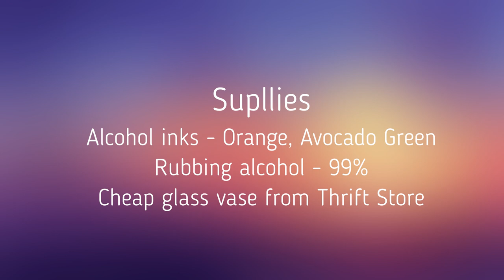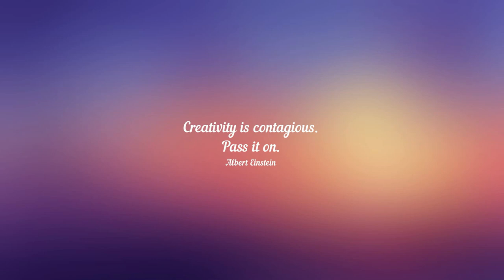Another quick and easy way to decorate glass vase for $0.25 with alcohol inks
Second video with another vase. Got it for $0.25 in Salvation Army store. Came out very nice and warm. Almost Murano Glass :-)
If you are interested in my work, please follow my Etsy store to purchase your favorite art piece
If you would like to donate something for my future works and classes, please send you donation